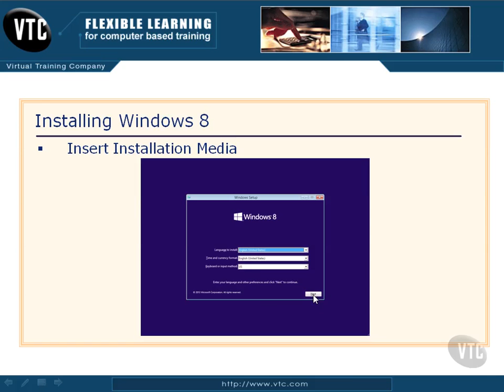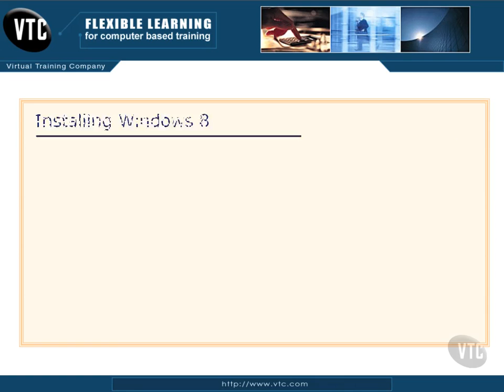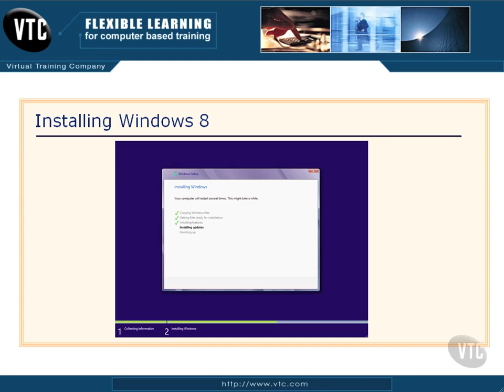2 5 Installing Windows 8 pt 1